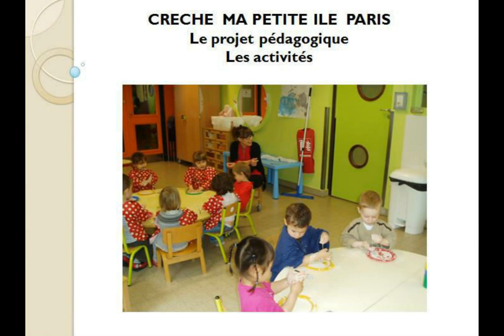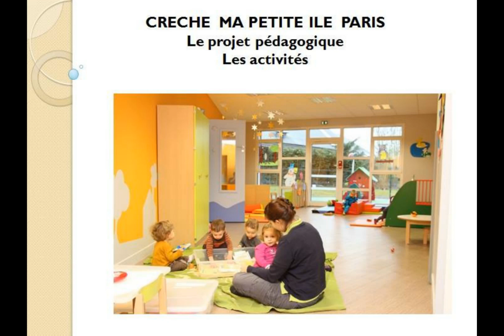ActivitésCrèche Paris Constater Anne Hidalgo Maire de Paris Téléphone: 01 42 76 40 40.